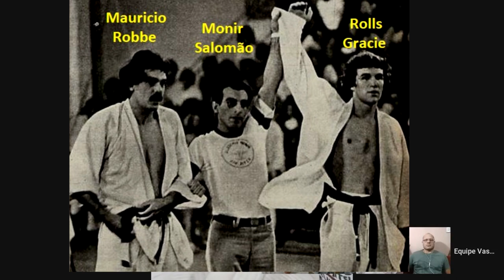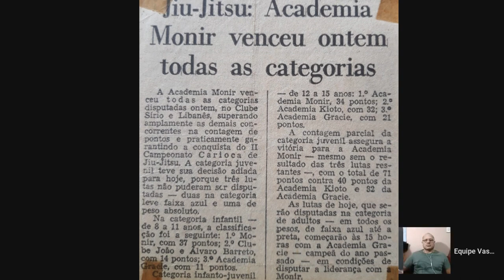Jiu-Jitsu Fadda e as chaves de pé